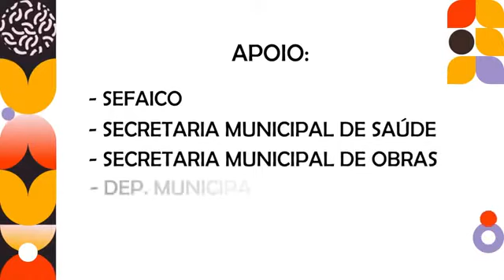Encontro da Mulher Rural 2022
20º Encontro Cultural da Mulher Rural de São José dos Quatro Marcos - MT.